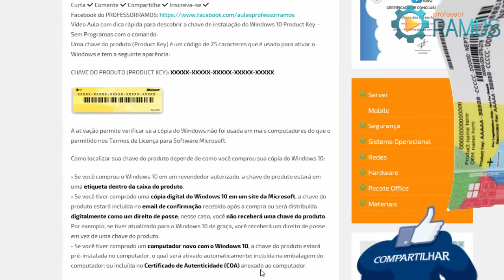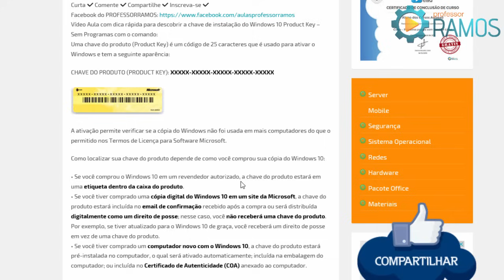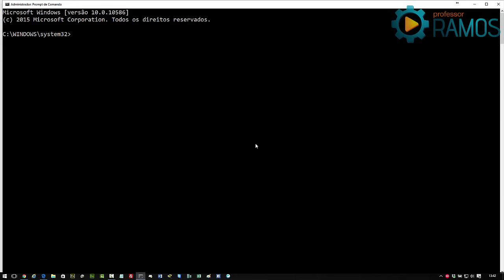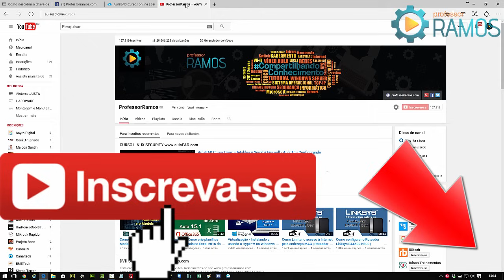Como descobrir a chave de instalação do Windows 10 Product Key – Sem Programas | professorramos ☑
👉 🔥 LINK Windows 10 PRO vitalício original (R$ 79,00) 💥CUPOM PR25 **Ativa o Windows 11 PRO também

👉 🔥 Windows 11 Pro vitalício original (R$ 119) 💥 CUPOM PR25
👉 🔥 Genuine Lifetime Office Office 2019 (R$ 246) 💥 CUPOM PR25

Comando:
wmic path softwarelicensingservice get OA3xOriginalProductKey
powershell “(Get-WmiObject -query ‘select * from SoftwareLicensingService’).OA3xOriginalProductKey”

Vídeo Aula com dica rápida para descobrir a chave de instalação do Windows 10 Product Key – Sem Programas com o comando:

Uma chave do produto (Product Key) é um código de 25 caracteres que é usado para ativar o Windows e tem a seguinte aparência:

CHAVE DO PRODUTO (PRODUCT KEY): XXXXX-XXXXX-XXXXX-XXXXX-XXXXX

A ativação permite verificar se a cópia do Windows não foi usada em mais computadores do que o permitido nos Termos de Licença para Software Microsoft.

Como localizar sua chave do produto depende de como você comprou sua cópia do Windows 10:

• Se você comprou o Windows 10 em um revendedor autorizado, a chave do produto estará em uma etiqueta dentro da caixa do produto.
 • Se você tiver comprado uma cópia digital do Windows 10 em um site da Microsoft, a chave do produto estará incluída no email de confirmação recebido após a compra ou será distribuída digitalmente como um direito de posse; nesse caso, você não receberá uma chave do produto. Por exemplo, se tiver atualizado para o Windows 10 de graça, você receberá um direito de posse em vez de uma chave do produto.
 • Se você tiver comprado um computador novo com o Windows 10, a chave do produto estará pré-instalada no computador, o qual será ativado automaticamente; incluída na embalagem do computador; ou incluída no Certificado de Autenticidade (COA) anexado ao computador.